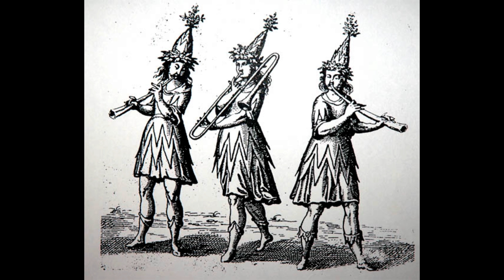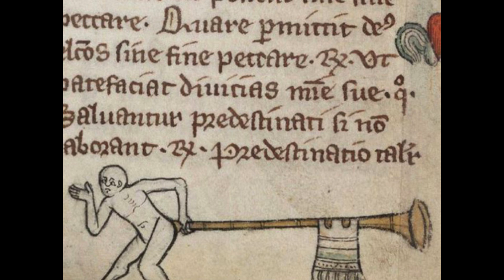Les Sacqueboutiers. Sonate 12 à 7, Johann Heinrich Schmelzer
Lo melhor de ieu

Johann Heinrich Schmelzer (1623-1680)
Sonata 12 à 7

Jean-Pierre Canihac, Jean Tubéry, Cornets,
Andreas Lachner, Guy Ferber, Trompettes
Daniel Lassalle, Stéfan Legée, Thierry Durand, Sacqueboutes
Lorens Duftshmid, Violone
Wolgang Gluxam, Orgue